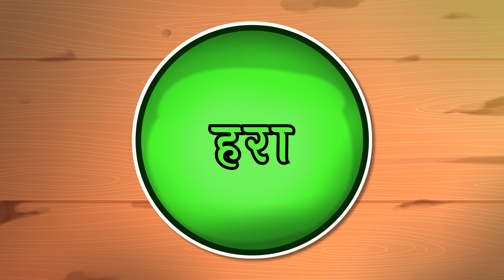Learn Shapes With Spooky Masks | आकर सीखिए मज़ेदार चेहरों के साथ | Annie Aur Ben Ki Paathshala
Enjoy this brand new collection of videos and learn colors and shapes with our friends Annie, Ben and Mango and some spooky monsters!